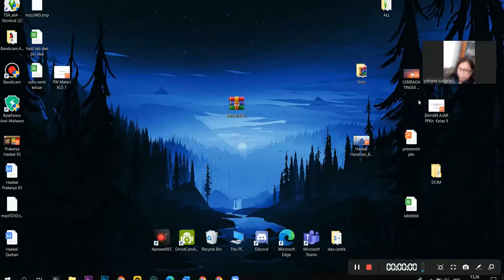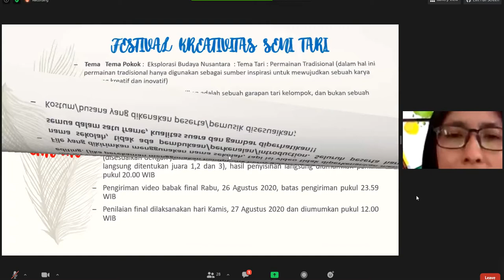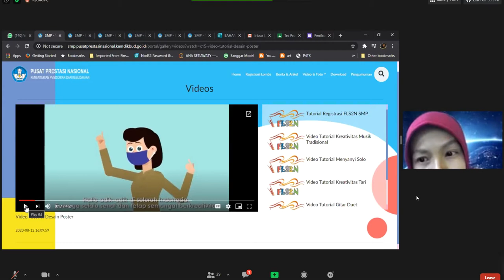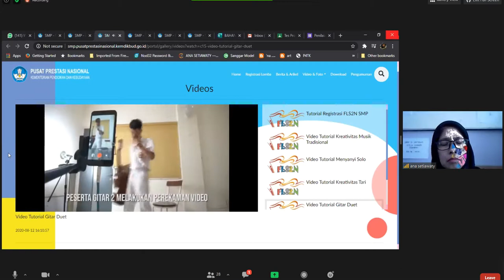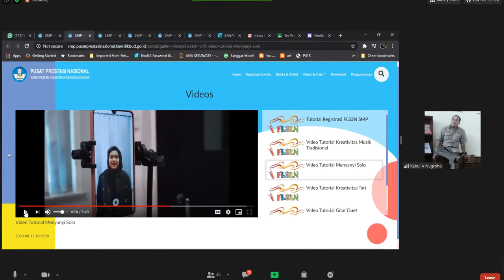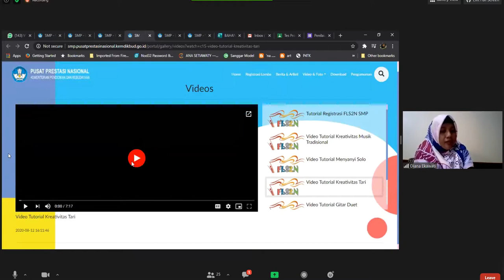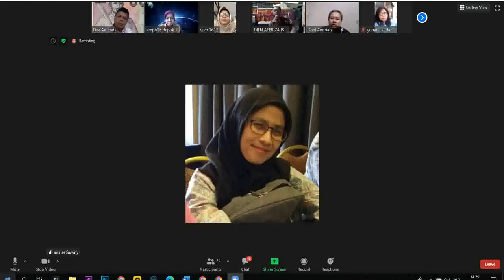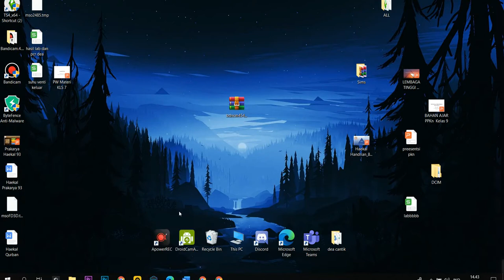ZOOM MEETING MGMP SENI BUDAYA KOTA DEPOK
Zoom meeting MGMP Kota Depok dalam rangka FLS2N Virtual 2020
Dalam rangka seleksi Solo Vocal, Gitar solo, Gitar duet, Musik Tradisional, Tari Tradisional, Poster yang pelaksanaan FLS2N 2020 ini akan dilaksanakan secara Virtual atau Daring
MGMP melaksanakan Virtual meeting kepada Seluruh anggota Grup Guru Seni Budaya SMP Kota Depok, alhamdulillah lancar dan ada Keputusanbersama karena waktunya tinggal 2 minggu lagi untuk Tingkat Kota Depok